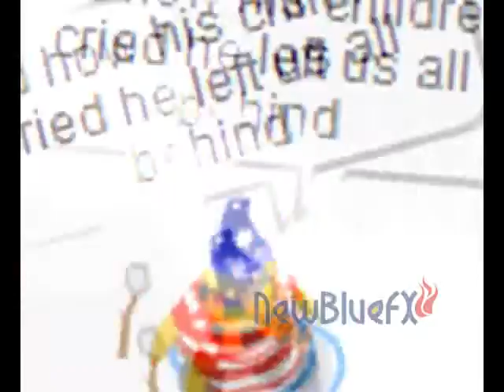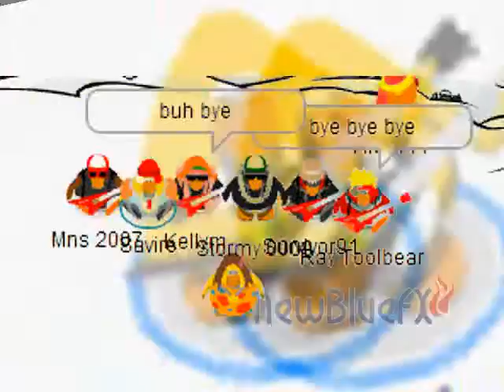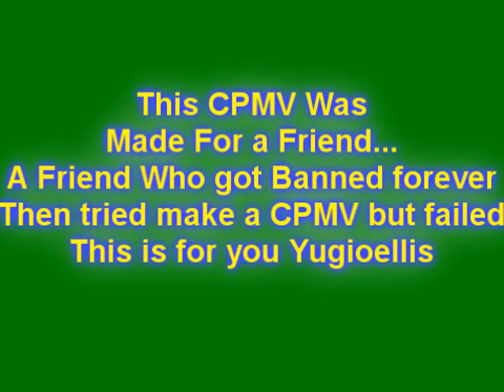CPMV-Miss Murder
this is dedicated for a good friend.